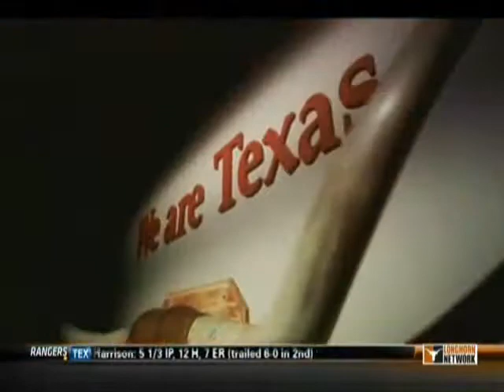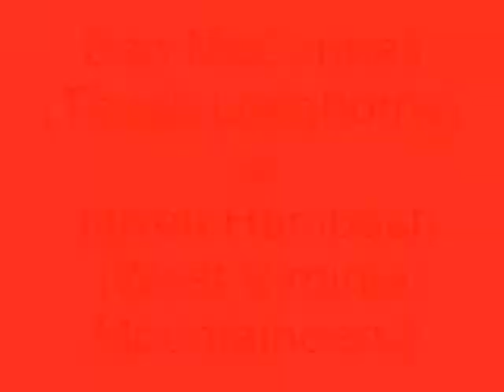Texas vs West Virginia hype NCAA 13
NCAA online dynasty.